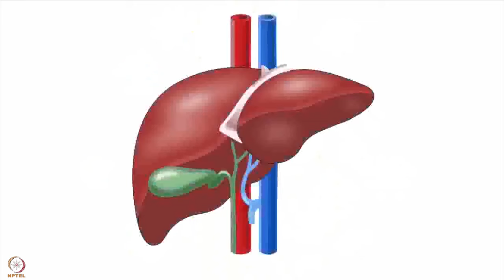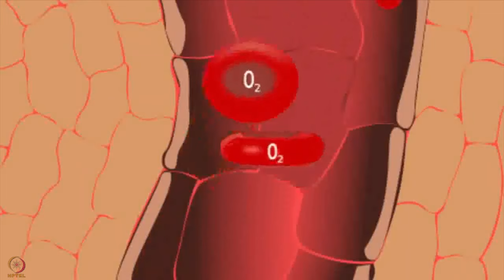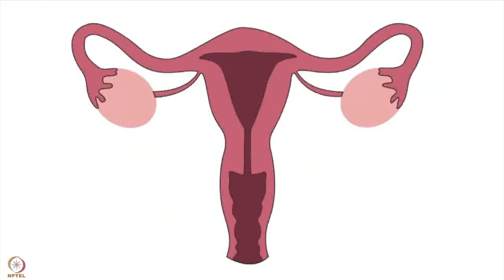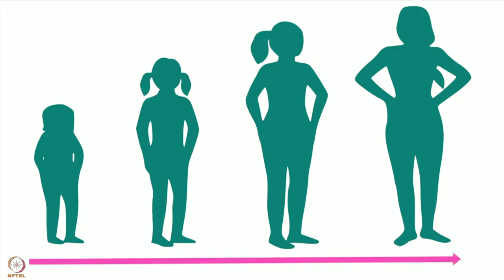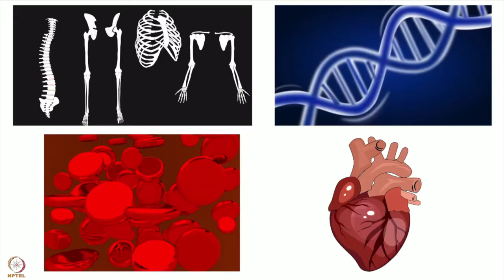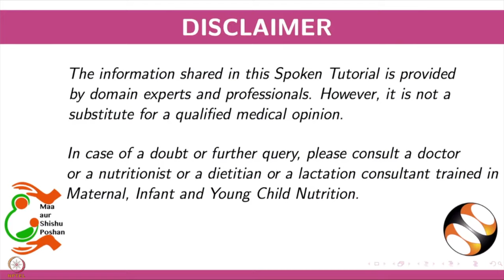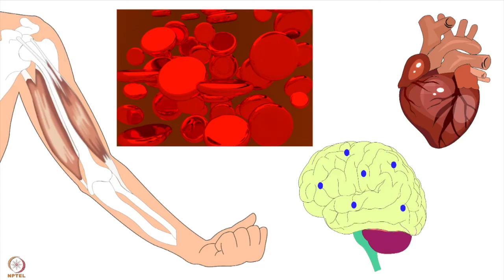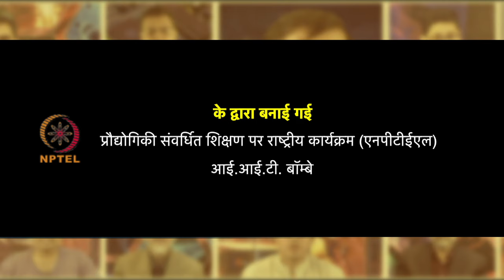सप्ताह 10:पहला लेक्चर:किशोरों के लिए शाकाहारी और मांसाहारी खाना बनाने के तरीके|पूर्व गर्भावस्था पोषण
पहला लेक्चर : किशोरों के लिए शाकाहारी और मांसाहारी खाना बनाने के तरीके| पूर्व गर्भावस्था पोषण